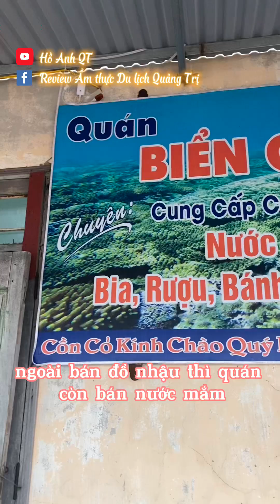ẩm thực Cồn Cỏ - hàu khổng lồ nướng mỡ hành - ốc nón ốc thổ - Hồ Anh QT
- ẩm thực Cồn Cỏ chưa bao giờ hết mới mẻ đối với Quảng Trị nới riêng và anh em yêu thích du lịch biển đảo nói chung.
- chỉ mất 1h15p các bạn sẽ đến được đảo Cồn Cỏ để thưởng thức ẩm thực tại đâu.
- Món hàu khổng lồ nướng mỡ hành làm 1 trong những đặc sản ở đây, chỉ riêng cồn Cỏ mới có, đê rhinhf thành được kích thước trưởng thành cần mất khoảng 35 năm, 1 con trưởng thưnhf có kích thước tầm 40cm.
- Ốc Nón, ốc Thổ có thể lặn quanh đảo để bắt